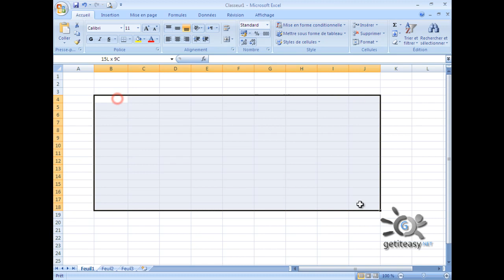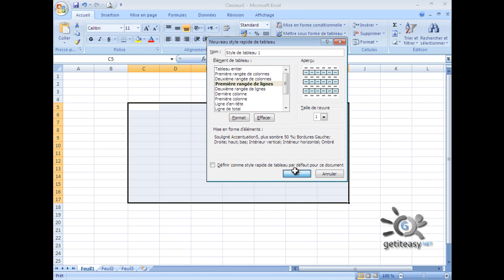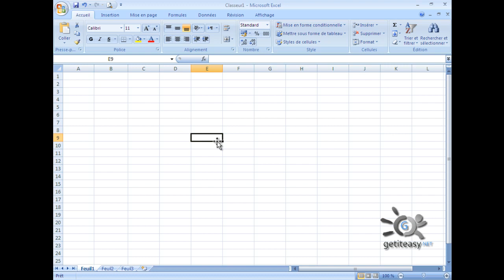Excel de A à Z EP 20